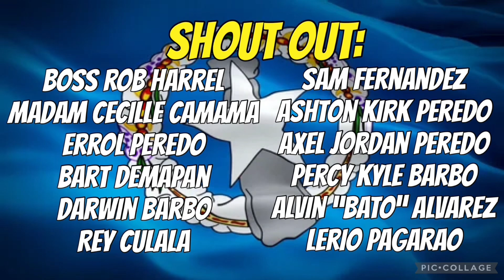Unity Trade vs Lakay | 2nd Half Highlights | Nov. 08, 2024